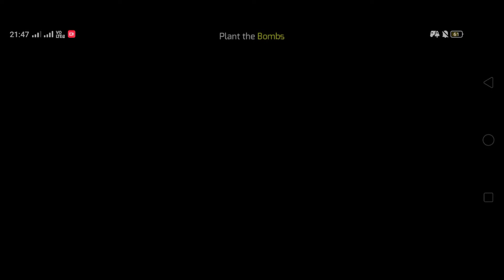Kerin Kidnapped |Gangstar Vegas Mission 22 | in hindi - Android gameplay | 2021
PLZZ send me parts on -thegangstar4444

 My gang name - thegangstar4444

 my username - thegangstar4444

hello dosto ,

Tqq so much for your love & Support |

 Today we are going to continue aur mission series part 22 .

  tqq so so so much family for your love & support ।

epic games gta
 android gameplay

android games to play